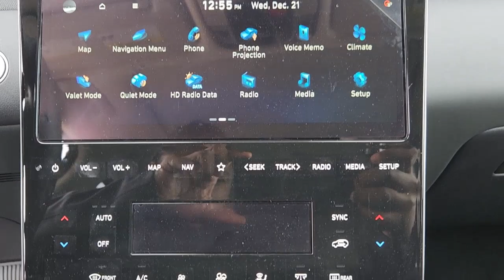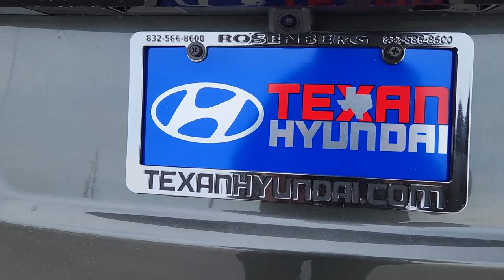2023 Hyundai Tucson Rosenberg, Pecan Grove, Sugar Land, Houston, Richmond 19572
New 2023 Hyundai Tucson Limited available in 27309 Southwest Freeway, Rosenberg, Texas at Texan Hyundai. Servicing the Rosenberg, Pecan Grove, Sugarland, Houston, Richmond, TX area.

Texan Hyundai
27309 Southwest Fwy

This 2023 Hyundai Tucson Limited is proudly offered by Texan Hyundai Want more room? Want more style? This Hyundai Tucson Limited is the vehicle for you. This Hyundai Tucson features AWD. That means power and control delivered to all four wheels for maximum grip and improved handling. You can finally stop searching... Youve found the one youve been looking for. There is no reason why you shouldnt buy this Hyundai Tucson Limited. It is incomparable for the price and quality.